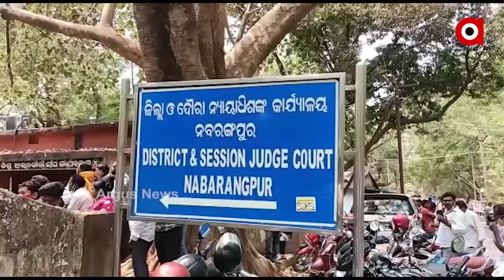ନବରଙ୍ଗପୁର କୋର୍ଟ ପରିସରରେ ଦେଖିବାକୁ ମିଳିଛି ବେକାରୀ ସମସ୍ୟା ର ବିକଳ ଚିତ୍ର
ନବରଙ୍ଗପୁର କୋର୍ଟ ପରିସରରେ ଦେଖିବାକୁ ମିଳିଛି ବେକାରୀ ସମସ୍ୟା ର ବିକଳ ଚିତ୍ର । ଅଷ୍ଟମ ଶ୍ରେଣୀ ଯୋଗ୍ୟତାର ଦିନ ମଜୁରିଆ ପଦବୀ ପାଇଁ ଲାଗିଥିଲା ମଣିଷ ହାଟ । ବିଜ୍ଞାନରେ ସ୍ନାତକ ତ କିଏ ବାଣିଜ୍ୟରେ ସ୍ନାତକ ସାର୍ଟିଫିକେଟ ଲମ୍ବା ଲାଇନରେ ଦୀର୍ଘ ଘଣ୍ଟା ଘଣ୍ଟା ଠିଆ ହୋଇଥିଲେ...